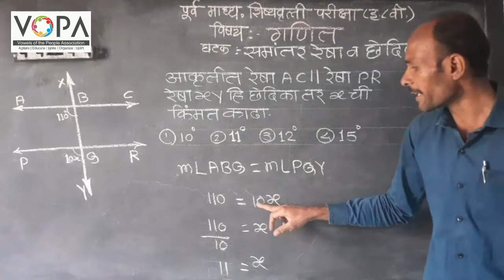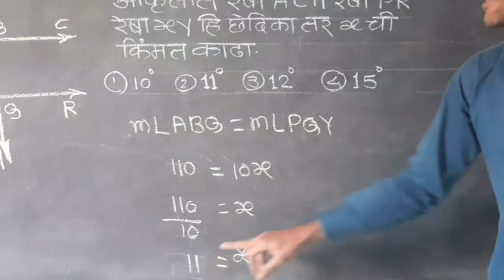८वी । गणित । शिष्यवृत्ती परीक्षा । समांतर रेषा व छेदिकेचे गुणधर्म । V3 | V-School